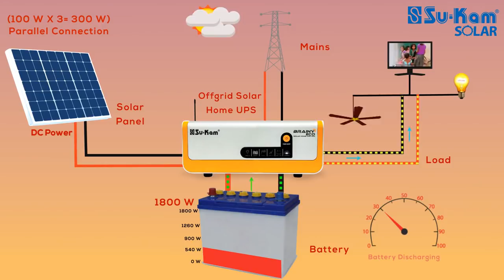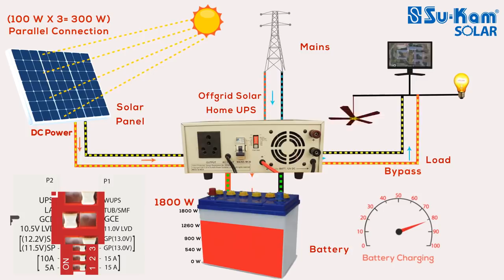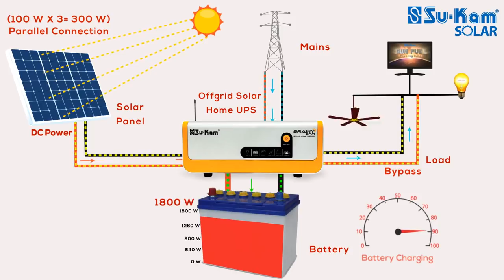How does a Solar Off- Grid UPS or Inverter Work? IN HINDI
This video shows you the detailed working of a Solar Off- Grid UPS/inverter. This kind of off-grid solar system can charge your battery and runs load through solar as well as mains. This most suitable for India